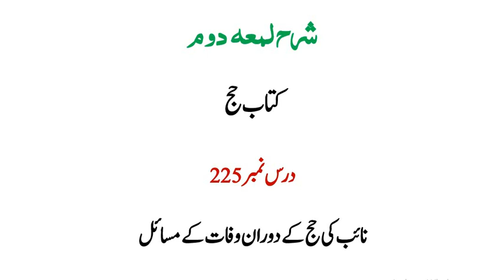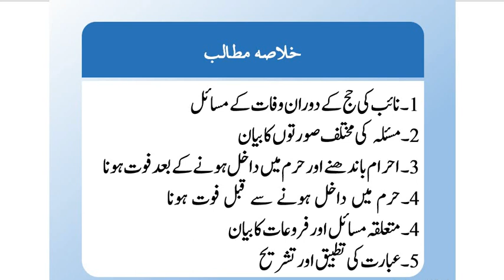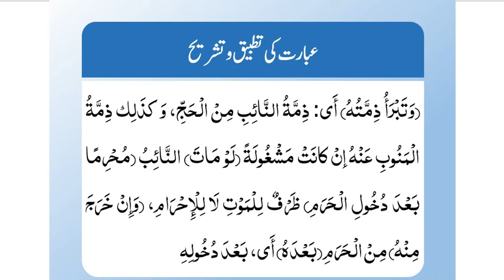شرح لمعۃ(حصہ دوم)،سبق:225 نائب کی حج کے دوران وفات کے مسائل /Sharh e Lumaah part 02 :lesson 225